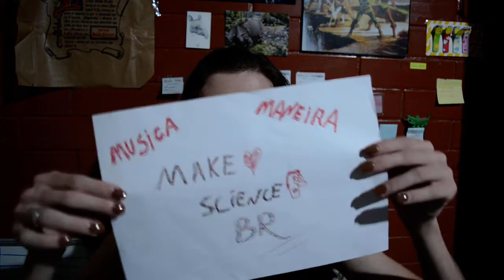#3.1 Fala que Eu te Escuto: Graduação Biologia, Ciência no Brasil, Senhor dos Aneis e mais!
Olá entusiastas da ciência livre e sem filtro!

Neste fala que eu te escuto eu respondo variadas perguntas e comentários que eu recebi tanto pelo insta, face e youtube!

Quer contribuir para os próximos vídeos? Deixe suas perguntas e comentários!

obs: Renan e Madrugada Estrelada, as perguntas de vocês ficaram para a parte 2. Logo eu lanço! Obrigada s2

Para aqueles que puderem e se interessam em ajudar o canal segue o link do Padrim
Aproveito para agradecer aos meus Padrinhos e Madrinhas que tanto me ajudam: Daniela  Silva; Hugo Silva, Ana Clara e ao Fabiano de Castro!

Para maiores informações siga o instagram @gryposouza e a pagina no face

Conheça os canais da Resistência Científica (resistênciacientífica)